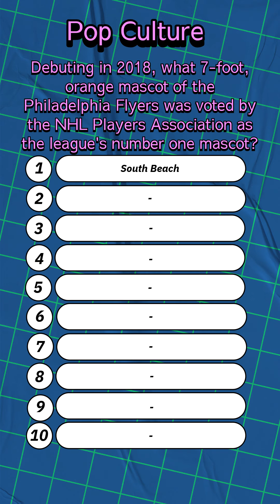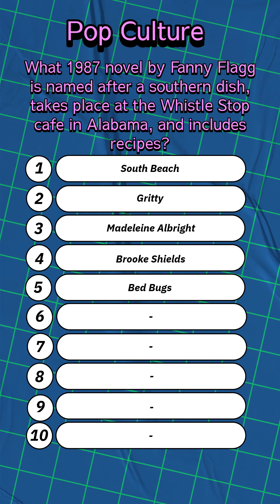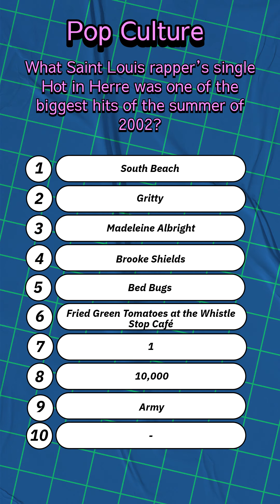Pop Culture Trivia Part 41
Five question Daily Trivia – Let us know what trivia categories you are interested in seeing!